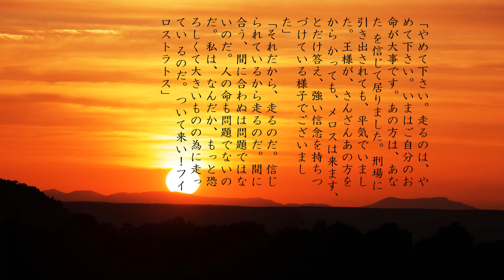太宰治「走れメロス」より抜粋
文の京ゆかりの文化人顕彰事業「朗読コンテスト」2020年の課題作の中から、太宰治「走れメロス」を読んでみました。

文の京ゆかりの文化人顕彰事業「朗読コンテスト」

Udemy「鼻濁音クラシック」講座リリース記念50％オフキャンペーン。

「海のまち朗読館」
海野尾順子

朗読教室「海のまち朗読館」

◎オンラインサロンメールマガジン「未来朗読」

◎note「しあわせ朗読コミュニケーション」

◎Line@
※お役立ちのお知らせがすぐに届く！
公式ライン登録お願いします